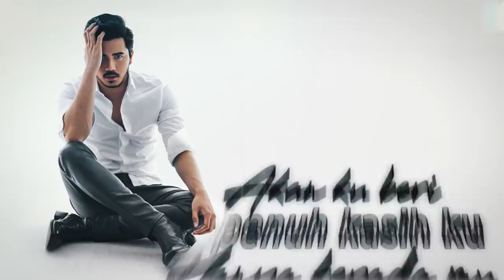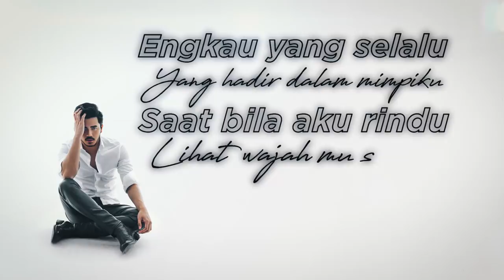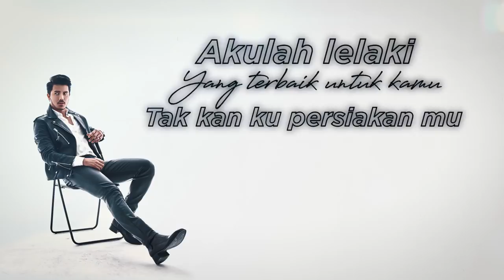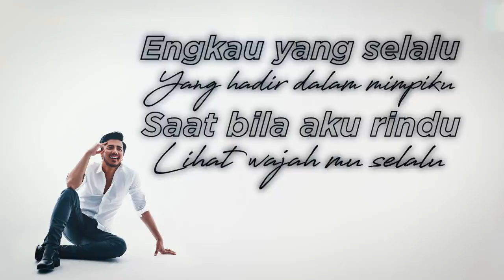Fattah Amin - Isterimewa [OST Isteri Bukan Untuk Disewa] (Official Lyric Video)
Dengarkan Lagu "Isterimewa" di platform muzik digital kegemaran anda!

CRT/RBT Codes:
Maxis: *131*611896# (VERSE) atau *131*611896# (CHORUS) dan tekan CALL/SEND
Celcom: *323*312794# (VERSE) atau *323*312794# (CHORUS) dan tekan CALL/SEND
Digi: *233*1522361# (VERSE) atau *233*1522361# dan tekan CALL/SEND
UMobile: Taip “CRM 8344861” (VERSE) atau “CRM 8344861” (CHORUS) ke 28383

Title: Isterimewa
Artiste: Fattah Amin
Song Title : Isterimewa
Composer : Mel Ramlan
Author : Mel Ramlan
Music Producer : Rudy Nastia & Faridz Fadzil
Music arranged by Rudy Nastia
Keys recorded by Faridz Fadzil
Bass recorded by Pito
Acoustic & Electric Guitars recorded by Rudy Nastia
Backing vocals recorded by Dee & Mel
Vocals recorded at Symphony Universal Studio
All Instruments recorded at Mixbro Records
Mixing & Mastering Engineer : Huzai (SYNS Music)

(1st Verse)

Pilihlah aku
Pilihlah aku
Jadi kekasihmu
Akan ku beri
Sepenuh kasih ku Hanya kepada mu
Tiada yang lain
Yg ku mahu hanya kamu
Kau wanita misteri pujaan lelaki

(Chorus)

Engkau yang selalu
Yang hadir dalam mimpiku
Saat bila aku rindu
Lihat wajah mu selalu
Akulah lelaki
Yang terbaik untuk kamu
Tak kan ku persiakan mu
Bila kau jadi isteri ku

(2nd Verse)

Izinkan aku
Izinkan aku
Temani hidup mu
Akan ku beri Sepenuh jiwa ku Hanya kepada mu
Tiada yang lain

(Chorus)

(Bridge)
Kau pemilik separuh jiwaku
Yang ku cinta selalu..

(Chorus)

(Outro)
Ohh Pujaan Hati..
Bila kau jadi milik ku
Yang Teristimewa..